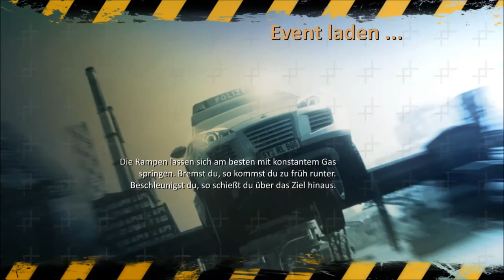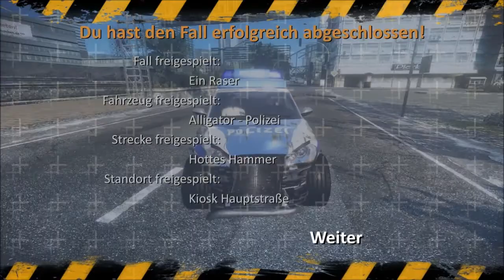Let´s Play Alarm für Cobra 11 Burning Wheels #12 Hottes Hammer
Facebook Fan-page: Masterplay01
Die neue Mission zeigt unseinmal die schönen Seiten der Polizeiarbeit, nämlich richtig geile Karren fahren. Und wie wir uns in Hottes Hammer so schlagen das seht ihr im Video, viel Spaß, euer Masterplay01.